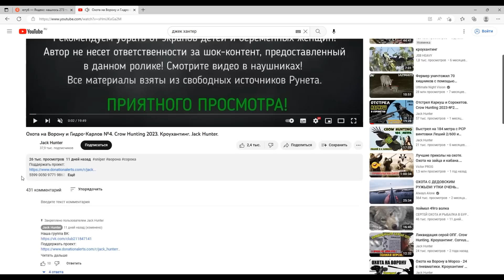Отстрел Сорок и Каркуш Air Gun Pest Control №5. Crow Hunting 2023. Кроухантинг. Jack Hunter.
Air Gun Pest Control  Crow Hunting

Посмотрите пожалуйста это новое видео crow hunting и обязательно прокомментируйте эту серию с охотой на серых ворон  сорокетов, с пневматикой PCP!
Наша команда благодаря Вашим оценкам и комментариям, постоянно работает наш качеством и подачей видео!
Отстрел и ликвидация врановых хищников и вредителей, ведется исключительно строго за пределами населенных пунктов, а само видео постановочное - сделано на профессиональном оборудовании.

Инструменты и препараты в этом видео:

Шприц - Л2 Дед 450
Пилюли - Slug  - 2.18 гр.
Оптика - Hawke Frontier SF 5-25x56 Mil Pro

Система записи видео с оптического прицела - на базе насадки призмы и камеры GoPro 8
Дистанции до фотомоделей в данном видео  30-120 метров